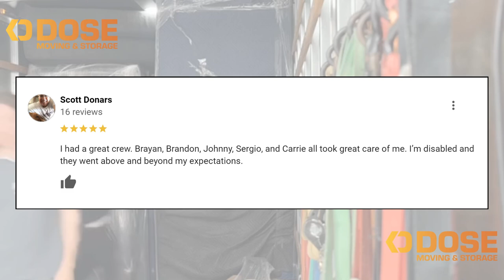3 More 5-Star Moving Reviews form the Best Movers in Mesa AZ │Laurie D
Another glowing 5-star review for Dose Moving & Storage! 🌟 This time from a satisfied customer in Mesa AZ. Our dedicated team of professional movers handled their move with precision and care, delivering a smooth and stress-free experience. When it comes to moving in Mesa, we are the trusted choice. At Dose Moving and Storage, we prioritize excellence and customer satisfaction with every job. Ready for a seamless move? Give us a call today and let us handle the heavy lifting!

Why Choose Dose Moving & Storage?
Dose Moving and Storage is Arizona most trusted moving company, providing top-rated residential and commercial moving services across Phoenix, Scottsdale, Chandler, Gilbert, Mesa, Tempe, and beyond. With a focus on reliability, efficiency, and customer satisfaction, our expert team handles every aspect of your move, from packing and loading to safe delivery and storage. Whether you're moving locally or long-distance, Dose Moving and Storage ensures a stress-free experience. If you want the best movers in Scottsdale, the best movers in Phoenix, the best movers in Gilbert, the best movers in Mesa, and simply the best movers in the Valley, contact us today for a free quote and discover why we're the preferred choice for moving services in Maricopa County.

Need some helpful moving hacks and tips? Click to watch these videos next: